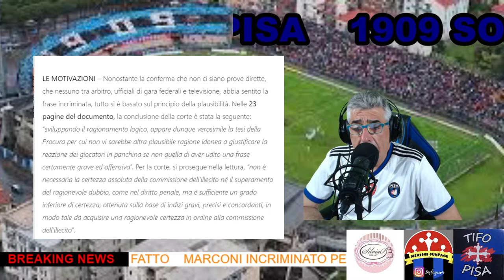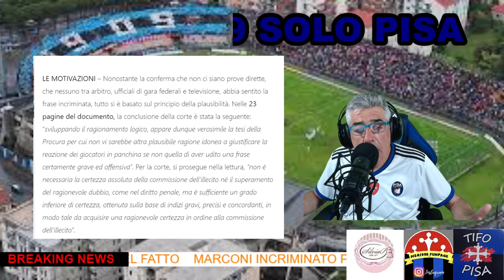MOTIVAZIONI ASSURDE CONDANNANO MARCONI A 10 GIORNATE DI SQUALIFICA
COMMENTATE TUTTI